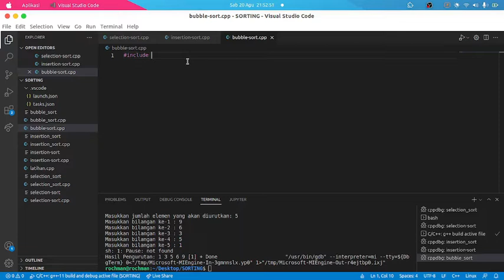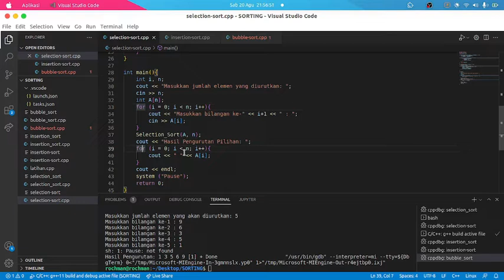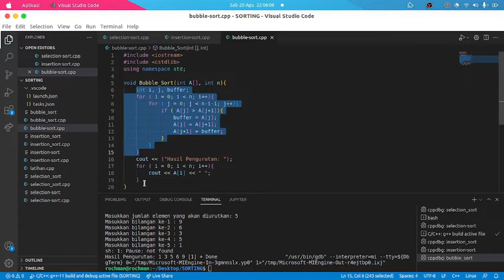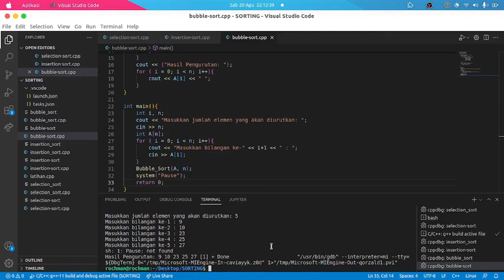Algoritma Bubble Sort dengan C++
Berikut adalah coding dari algoritma Bubble Sort dengan menggunakan C++ selamat mencoba.